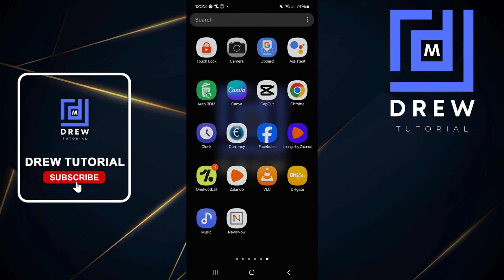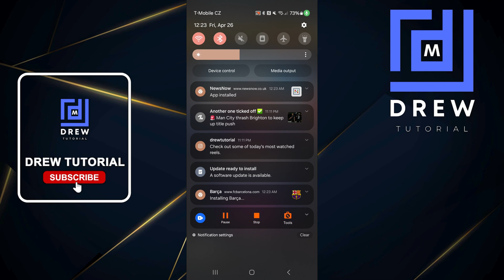How to Install Apps on Android Phone without Using Google Play Store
In this tutorial, I show you How to Install Apps on Android Phone without Using Google Play Store